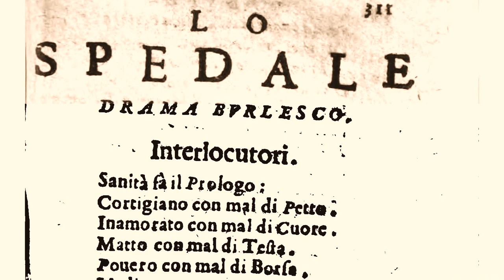Solomon's Knot ~ L'ospedale DVD ~ what is L'ospedale? ~ interview with the makers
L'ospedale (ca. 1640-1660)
17th-century dramma burlesco
Libretto by Antonio Abati | Composer unknown

Solomon’s Knot

Cortigiano - Thomas Herford
Innamorato - Rebecca Moon
Povero - Nicholas Merryweather
Matto - Michał Czerniawski
Forestiero - Lucy Page
Medico - Jonathan Sells

Harpsichord - James Halliday, David Wright
Lutes, Guitars - Josep Maria Martí Duran, Richard MacKenzie
Viola da gamba - Gavin Kibble
Violone - Jan Zahourek

Stage Direction - James Hurley
Musical Direction - James Halliday

Recorded November 2015 at Wilton's Music Hall
Sung in Italian
Duration 60 mins
PAL format